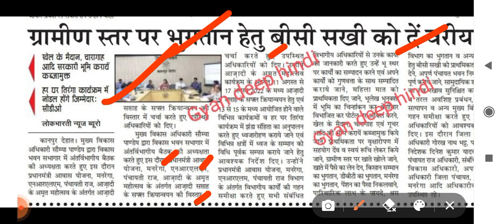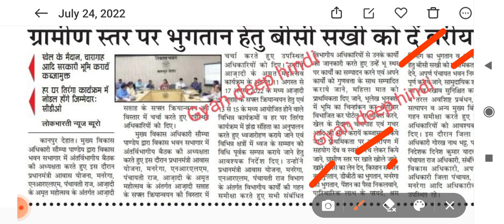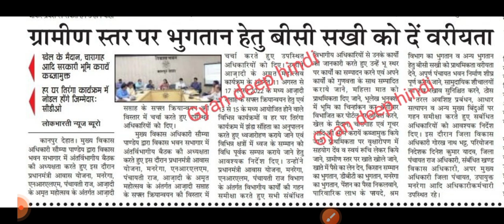बीसी सखी महिलाओं को मिलेगी अब वरीयता || महिलाओं को मिलेगा यह कार्य जानिये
बीसी सखी महिलाओं को 75 वे अमृत महोत्सव पर सरकार की तरफ से नया कार्य सौंपने जा रही है सभागार में उपस्थित समस्त अधिकारियों को निर्देश जारी कर दिए गए हैं, बीसी सखी महिलाओं को यह कार्य मनरेगा का हो या पीएम आवास योजना का पैसा हो सभी कार्य बीसी सखी महिलाओं को वरीयता दी जाए |